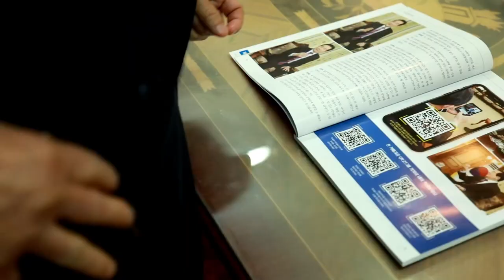월간 지방정부 창간호 QR코드 사용 안내